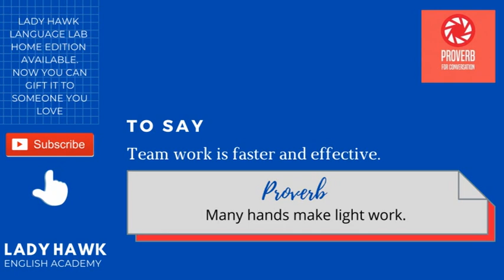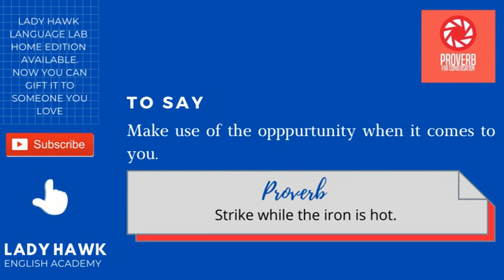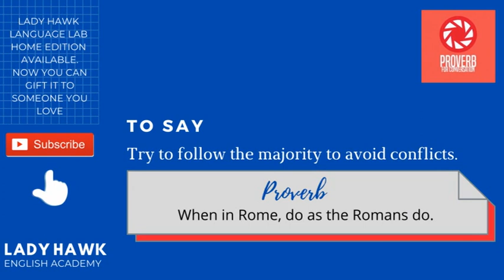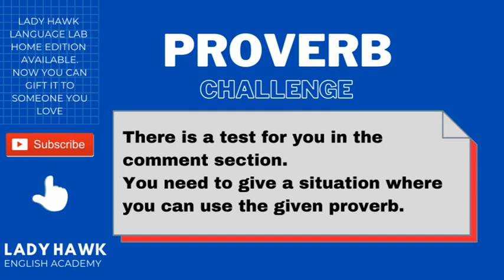Proverb exercise 04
Proverbs are integral part of spoken language.
Mostly they are in the form of advice.
Enjoy learning the following Proverbs.
There is a test for you in the comment section.
You need to give a situation where you can use the given proverb.
Your answers might help others.